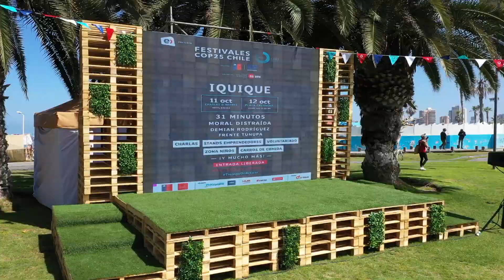COP25 IQUIQUE 2019